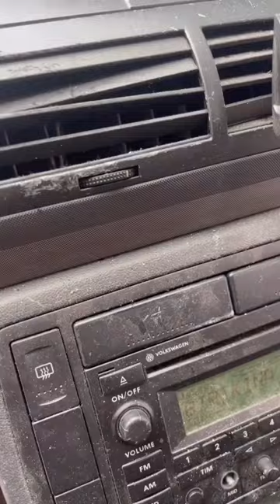Portano auto all'autolavaggio, cosa trovano al suo interno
robe da non credere!!!